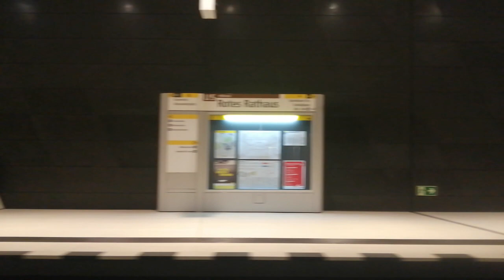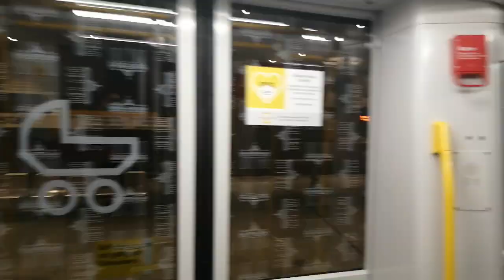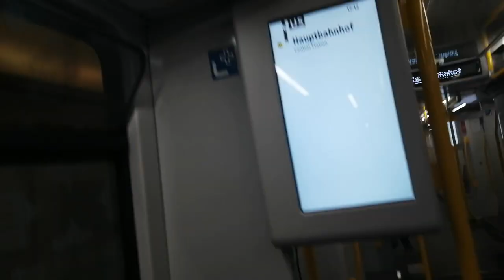U-Bahn Berlin Mitfahrt von Rotes Rathaus bis Hauptbahnhof im IK20 auf der U5 mit Jimmy U8